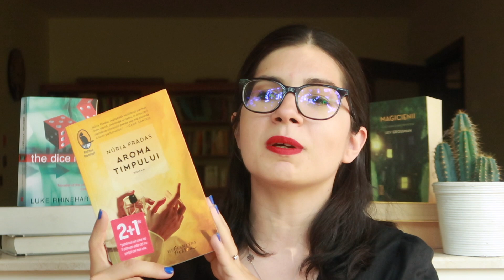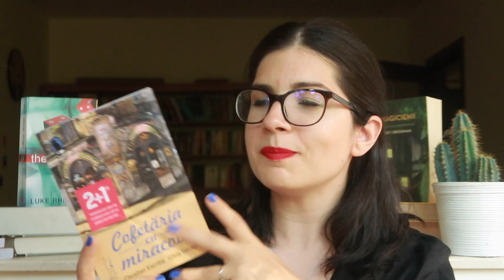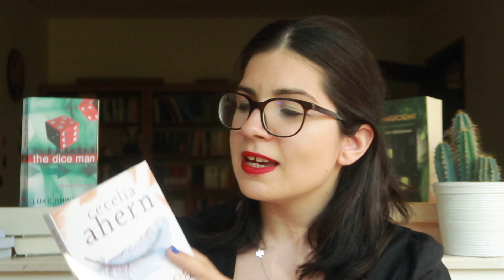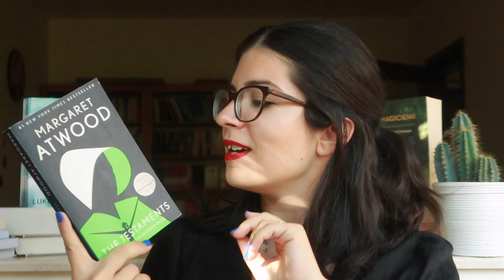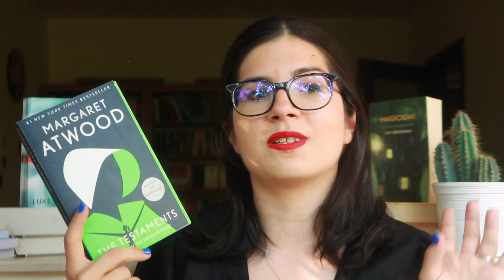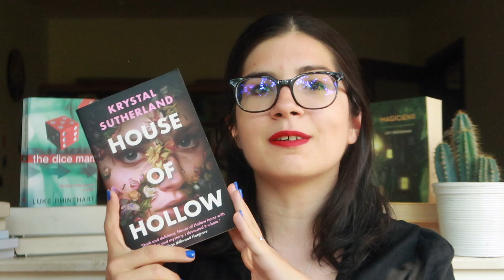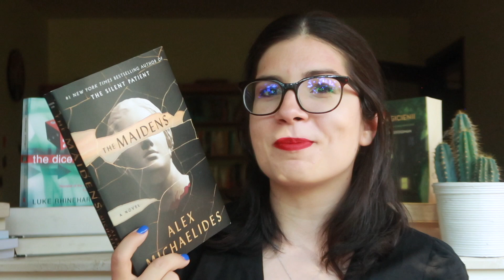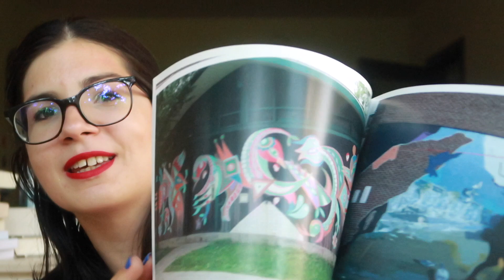Summer Book Haul | Ce mi-am cumparat vara asta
Vara asta mi-am cumpărat o serie de cărți pe care vreau musai sa le citesc! Unele în română, altele în engleză, toate cu potențialul sa fie niște lecturi super faine! Voi ce v-ați mai luat?